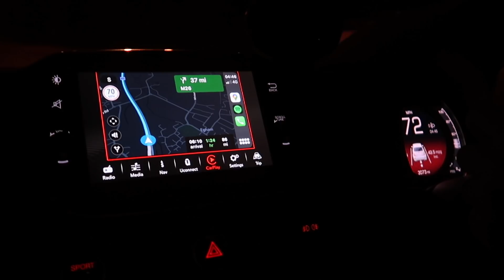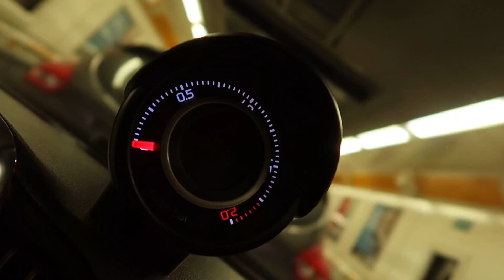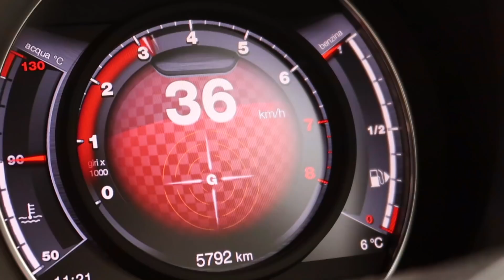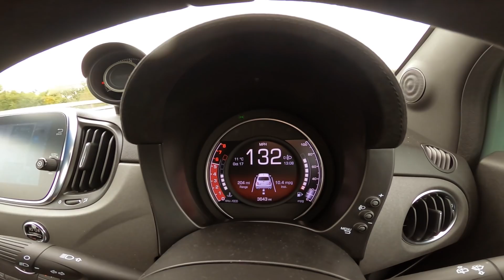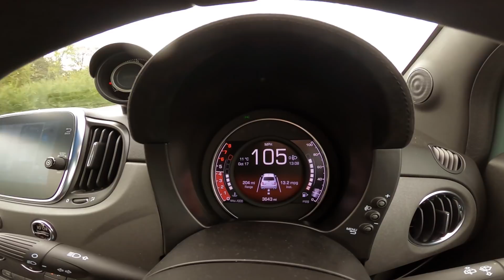Abarth 695 70th Anniversario: London to Germany 🇩🇪 *Road Trip*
I decided to take the Abarth 695 70th Anniversario on a road trip to Germany. The Black Forest to be more specific. The Abarth 695 70th Anniversario is a hot hatch with no cruise control so how did we cope driving for more than 9hrs on the first day. It was worth the drive to experience the black forest roads in the little Abarth 695 70th Anniversario. The Abarth 695 was a great fun car to hoon around the mountain forest roads!

Canon G7X MKii
GoPro Hero 8
GoPro Hero 7
GoPro Mount
Hand Tripod
Big Tripod